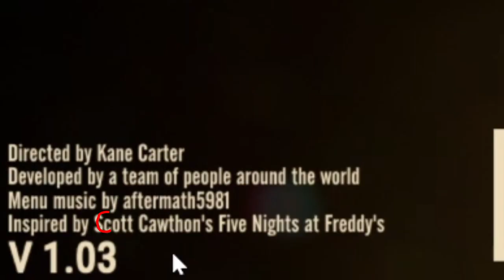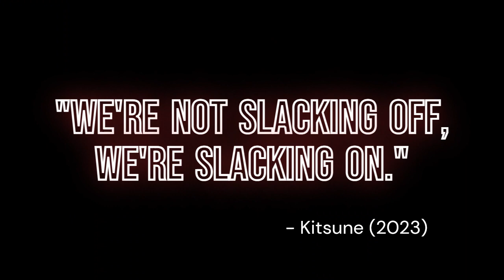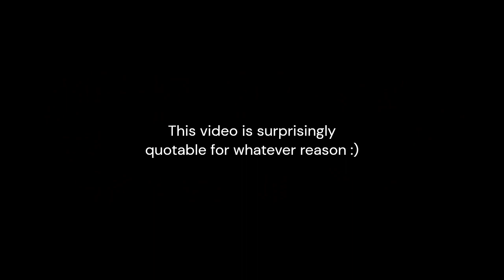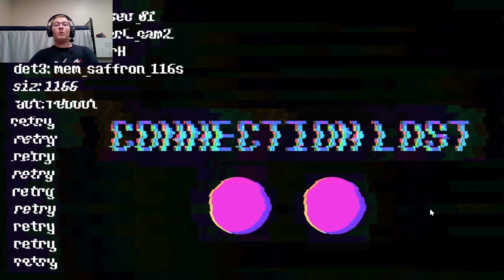What Does the Weasel Say? (Popgoes Part 1)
Taking a hiatus from Pizza Sim to explore a new game involving oddly creepy mascots: Popgoes!